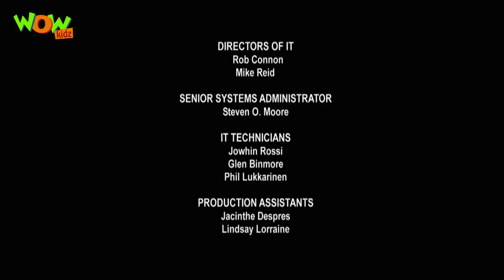Hot Wheels Battle Force 5 Starting Line Episode 1 P2 in Hindi YouTube